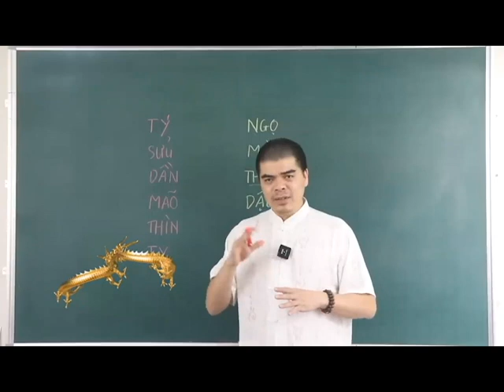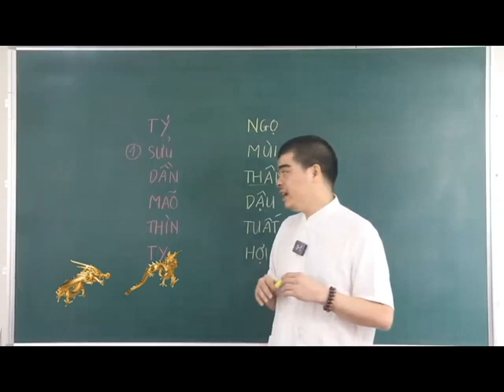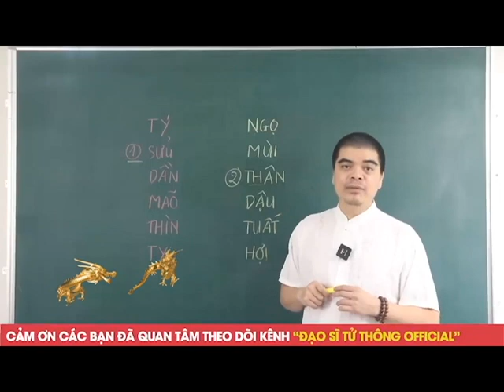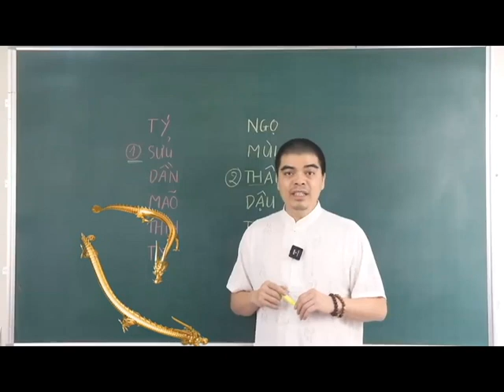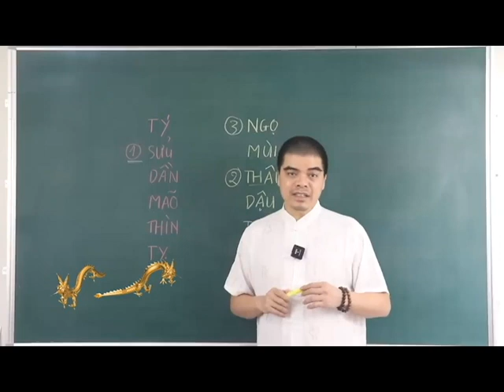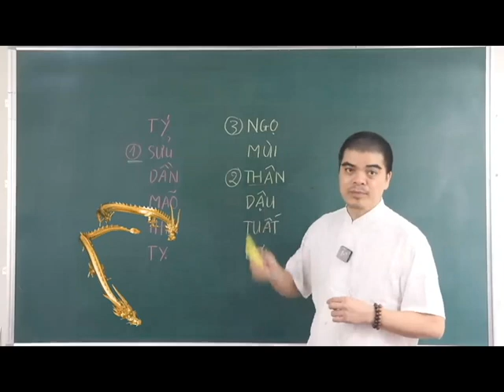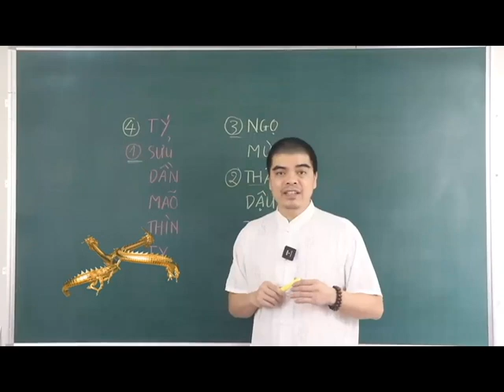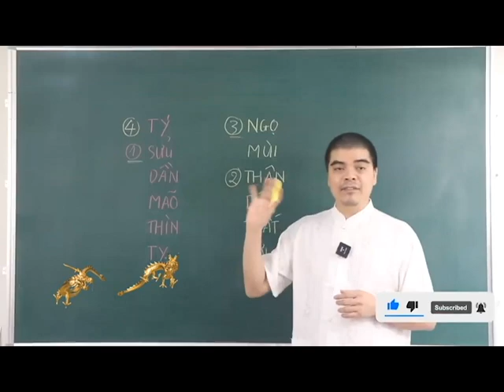Lộc Vàng Gõ Cửa 4 Con Giáp THÊM 1 TUỔI THÊM 1 TỶ - Tha Hồ HƯỞNG PHÚC Càng Già Càng Sướng